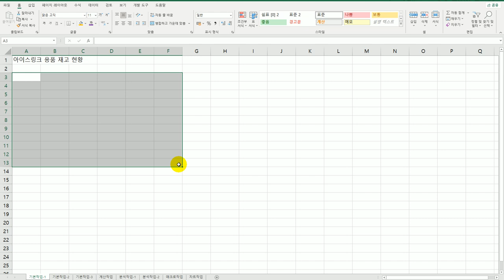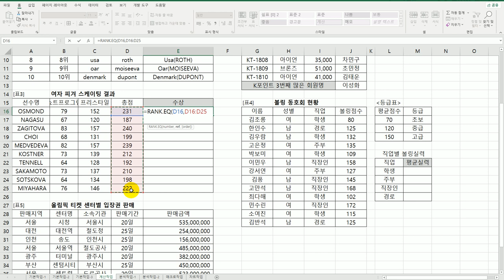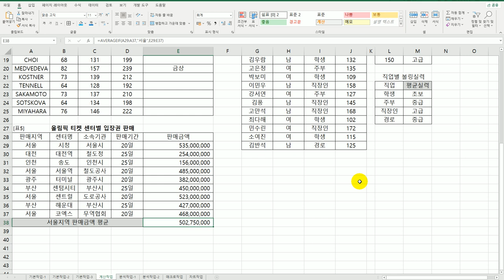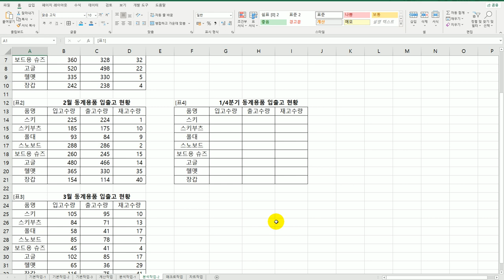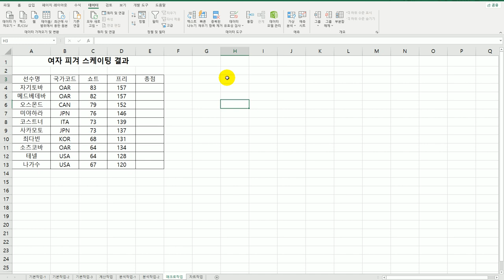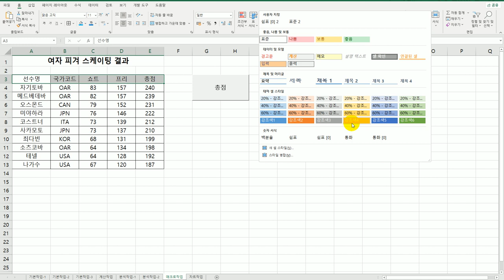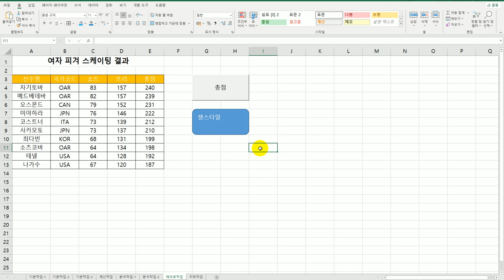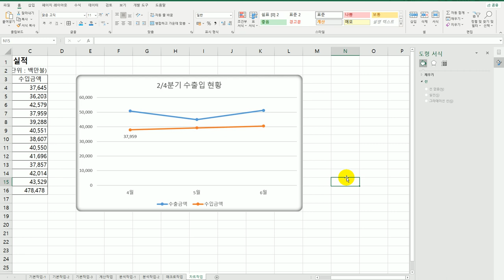[컴활2급실기] 실전 모의고사 6회